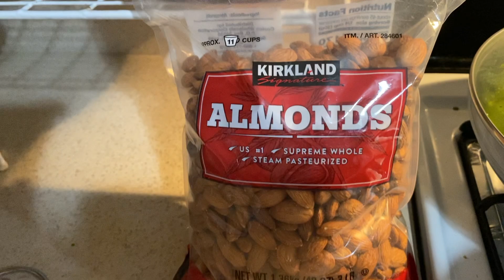DRYFRUITPOWDERFORBABIES | WEIGHT GAIN FOR BABIES | HOW TO MAKE HOMEMADE DRY FRUIT POWDER ?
Hello andariki,

Ela unnaru?

Baby ki dry fruits powder chala healthy & nutritious kuda.

So Ikkada menu baby dry fruits powder quick recipe share chesthunanu.

Let me know if meku help ayindho or emaina suggestions unto cheppandi.

Hope everyone is doing good. I would like to share my knowledge, experiences on babies, fashion, beauty, style, fitness and healthy cooking ideas.

Any suggestions or requests for further videos would be much appreciated. :)

Homemade-powder BabyFood TeluguVlogs TeluguVlogsInUSA SouthIndian NewChannel Instagrammer MomBlogger )

India Diaries

First Snow Fall in USA | Baby First Snow in 2021 | Winter Life | Baby food | Telugu Vlogs in USA

6 month old baby food Ideas | What my 6 month old baby boy eats in a day? | solid foods for babies |:

How to get covid test done in USA? | Covid Test In USA | 76 hours before flight departure? | Required documents for Air India flight

Mom departure to India | Travel diaries part -1 | Covid test in USA| Telugu Vlogs In USA | Farewell

USA to INDIA Mom Travel diaries part -2 | Airport scenes | Departures are hard | Telugu Vlogs in USA

చిన్న పిల్లలకు స్నానం చేయడం ఎలా? | How to give bath to your baby? | Products that I use for my baby|

Gender myths in Pregnancy | Boy or girl? | Symptoms? | How I know if it is a boy or girl?